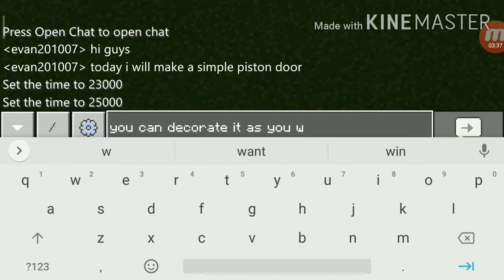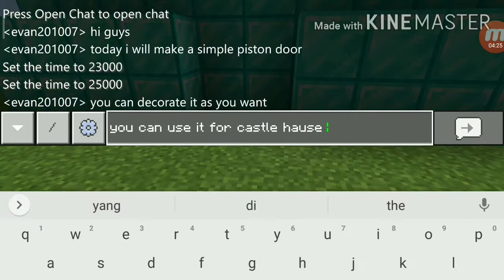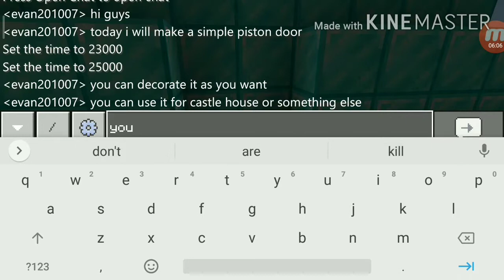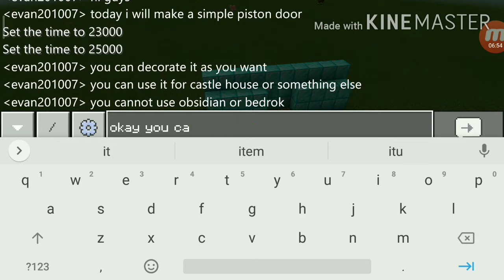How to make simple piston door in Minecraft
Hello today im will help you to make simple piston door in Minecraft